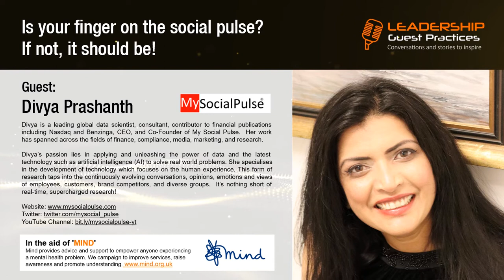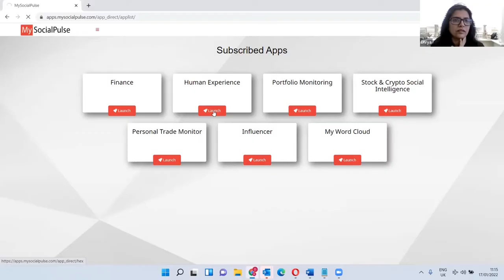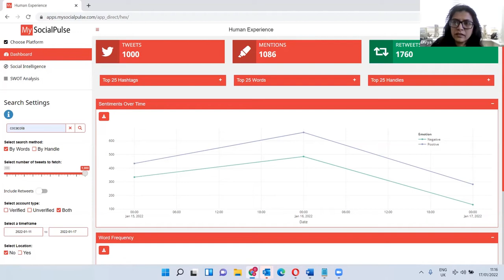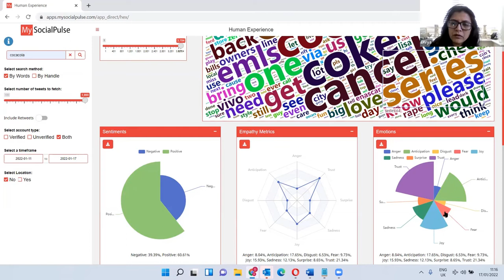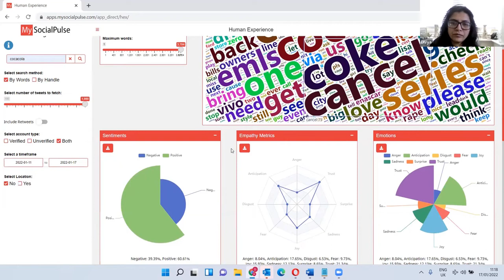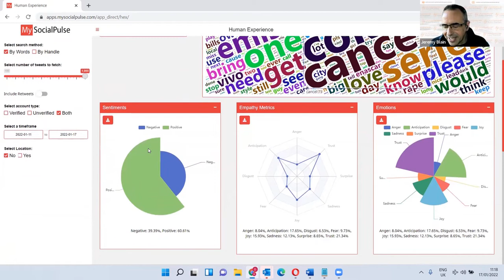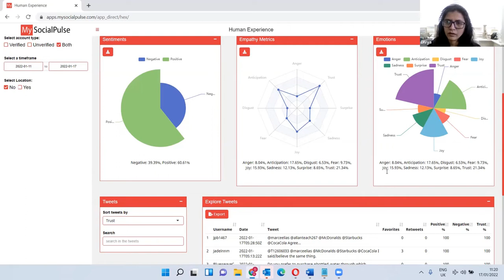Is your finger on the social pulse? If not, it should be! | Divya Prashanth | Jeremy Blain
Guest:

Divya Prashanth
Divya is a leading global data scientist, consultant, contributor to financial publications including Nasdaq and Benzinga, CEO, and Co-Founder of My Social Pulse.  Her work has spanned across the fields of finance, compliance, media, marketing, and research.
Divya’s passion lies in applying and unleashing the power of data and the latest technology such as artificial intelligence (AI) to solve real world problems. She specialises in the development of technology which focuses on the human experience. This form of research taps into the continuously evolving conversations, opinions, emotions and views of employees, customers, brand competitors, and diverse groups.  It’s nothing short of real-time, supercharged research!